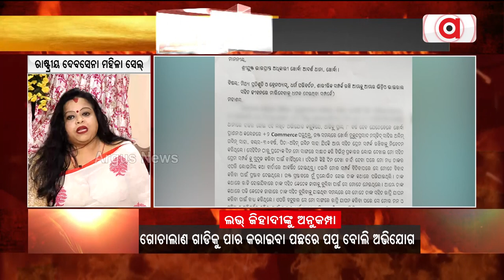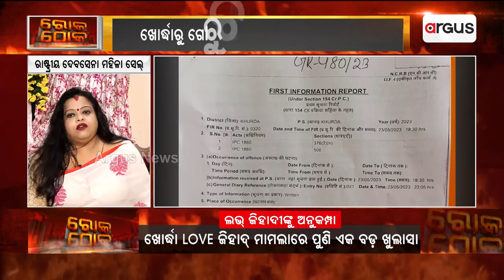Rok Thok | The Root Of Love Jihad Has Festered Across The World